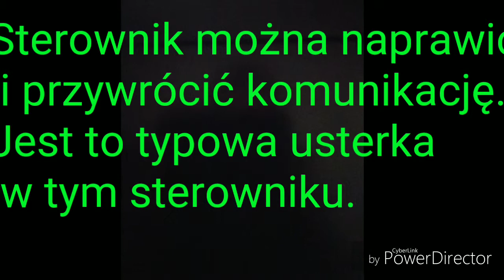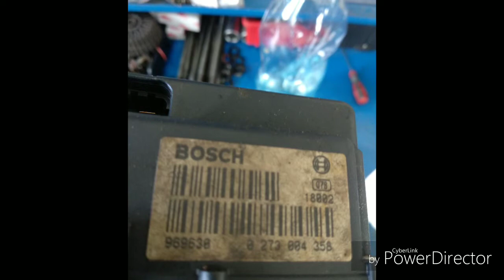ABS ESP AUDI VW Passat Fault lost connections OBD 8E0614111AH 0273004358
ABS ESP AUDI VW Passat Fault lost connections OBD 8E0614111AH 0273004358 fehler BOSCH 5.3 motronic